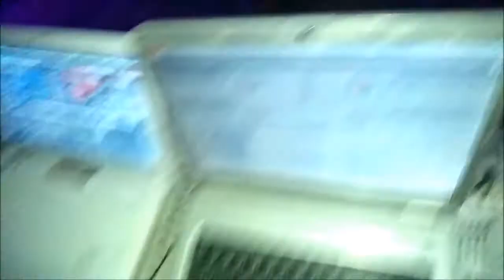EL BESO QUE NO LE DI 2020 BACHATA SONIDO SUN STAR DE SAN MIGUEL AGUACOMULICAN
SUSCBIBETE